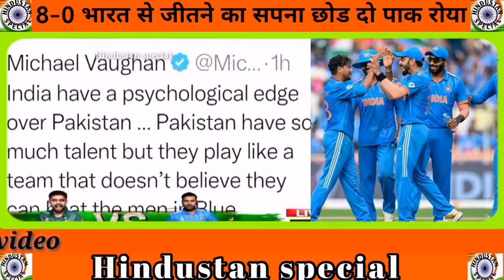Pakistan crying Rohit sharma ne chakke mar mar suja di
Hi friends Welcome to Hindustan special.